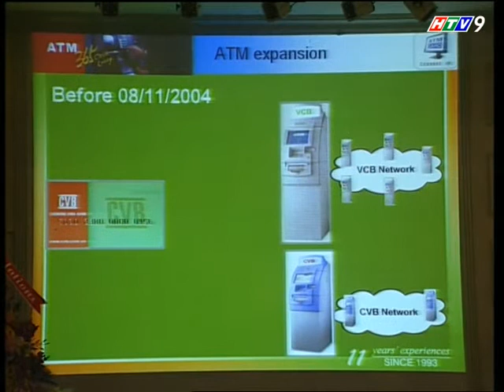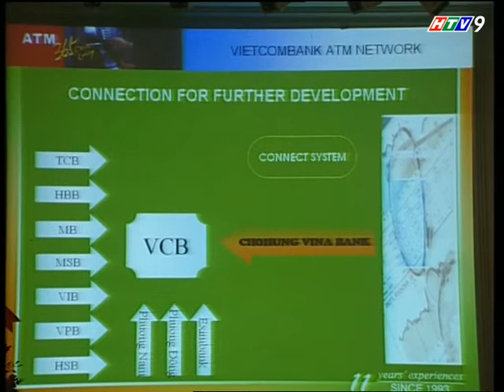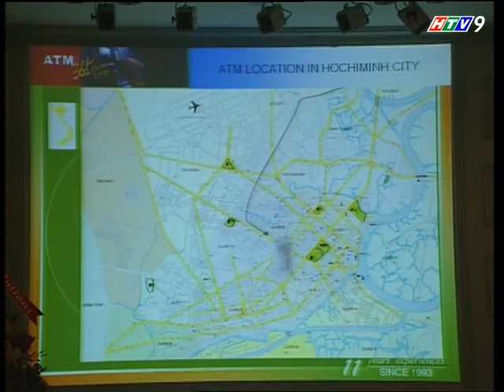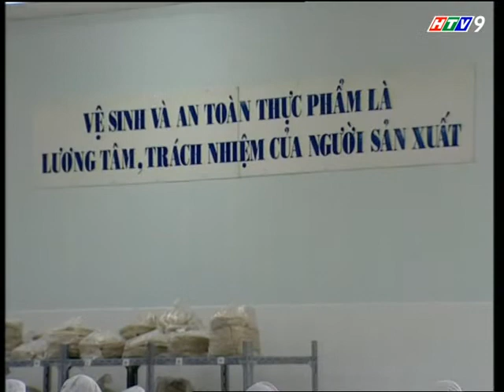(HTV7/9) Tin trong nước (9/11/2004)